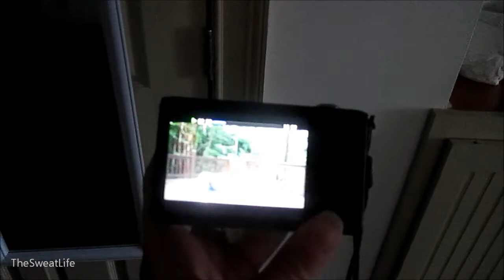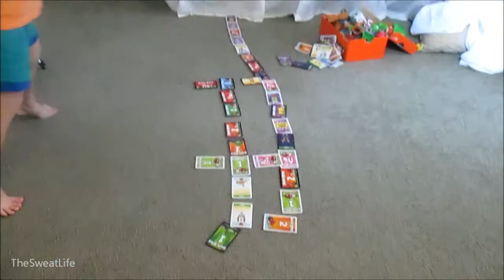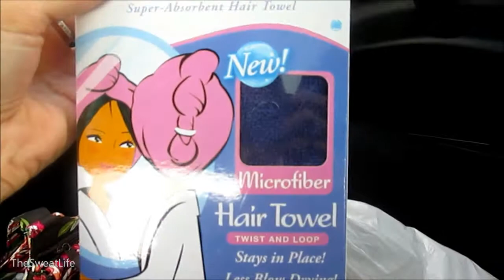My Public Apology (The Sweat Life #67)